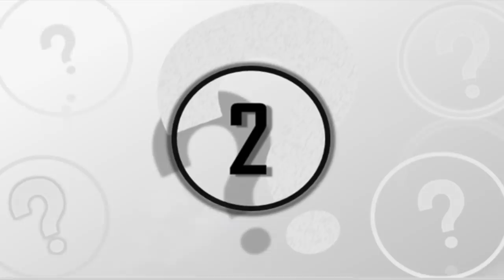5 Incredible NASA & Space Discoveries Recently Made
5 incredible NASA & space discoveries recently recent made. Today, we take a look at these NASa and other space agency discoveries that have recently been made.

Over the years, astronomers, scientists and researchers have made some amazing space discoveries. Every year we learn something new about the cosmos, and it helps us to understand and unravel new mysteries. So today, we take a look at these amazing and incredible NASA & space discoveries.